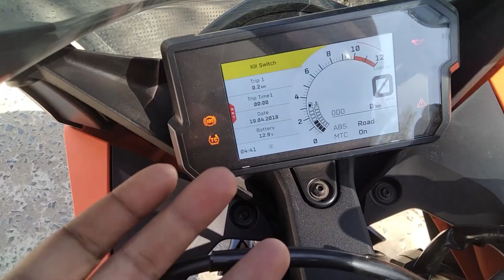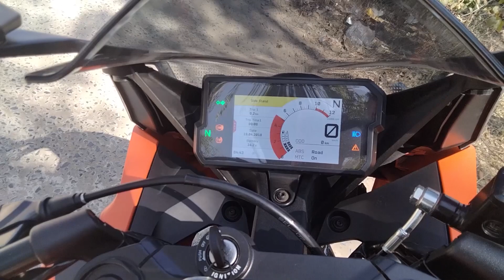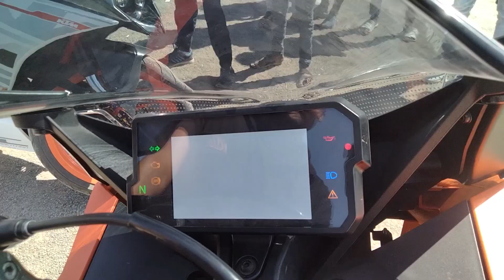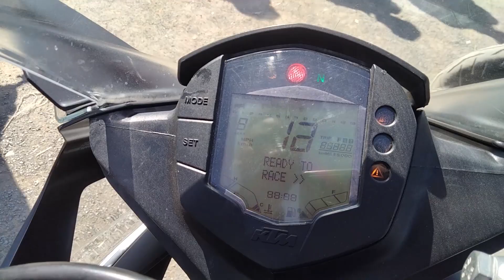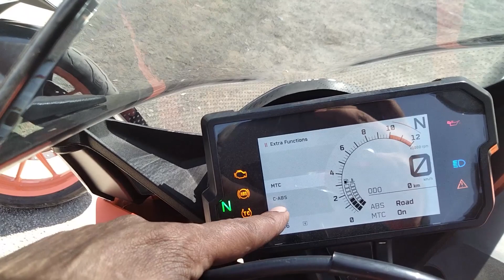KTM RC 390 Old vs New | Small Review | Who is real daddy ....